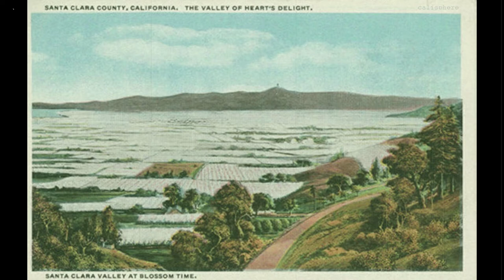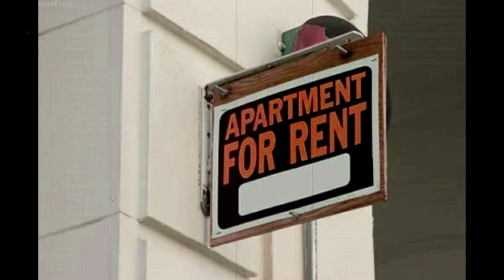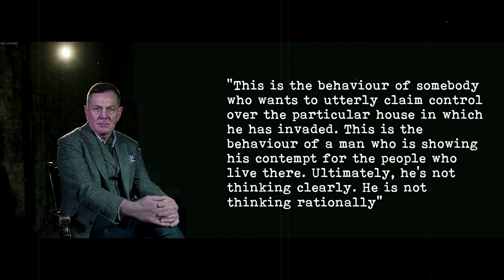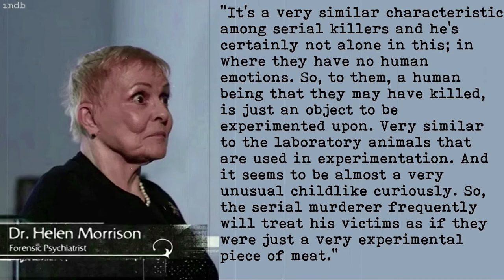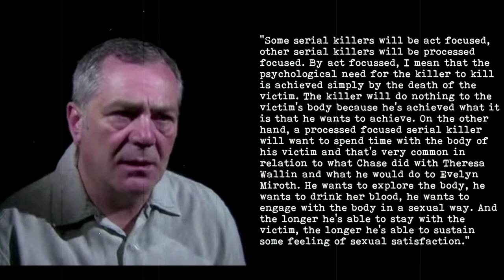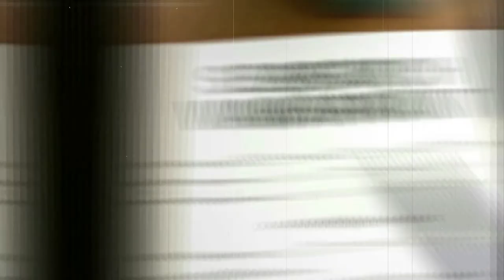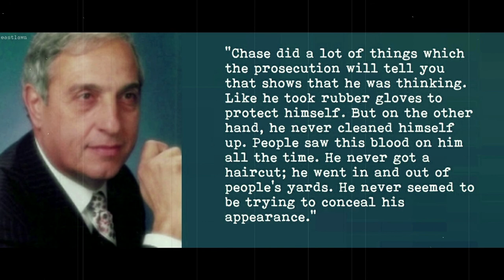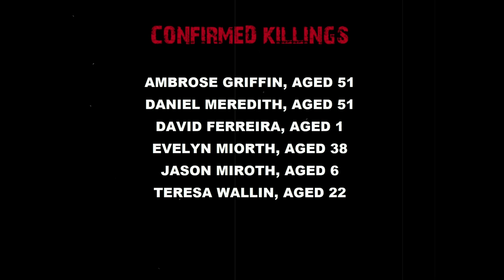Profiling A Psychopath | Episode Two | Richard Trenton Chase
This is the second episode of Profiling A Psychopath – a series where we delve into and analyse the life and crimes of the most depraved psychopaths than have ever walked the earth. This episode is looking at Richard Trenton Chase.